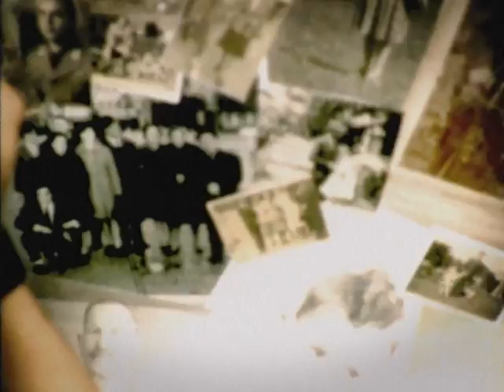Marco Carta - Ti rincontrerò (video clip)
Ti rincontrerò (video clip)